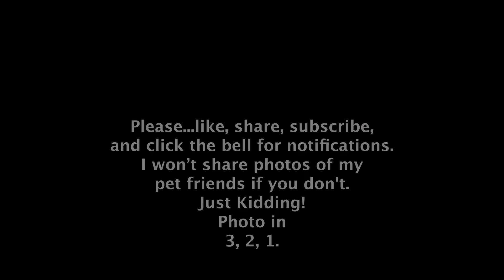Pho Ga | Phở Gà - FoodMaster X AVAN - Food Series - T2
Pho Ga | Phở Gà for my belly with a side of music.

FoodMaster X AVAN

Is about preparing food for you food lovers and the food for thought process with some original AVAN music plus commentary.

Tasty Tuesday Trailers - New trailers every other Tuesday!

AVAN Productions X AVAN.WORK - Andrew Van